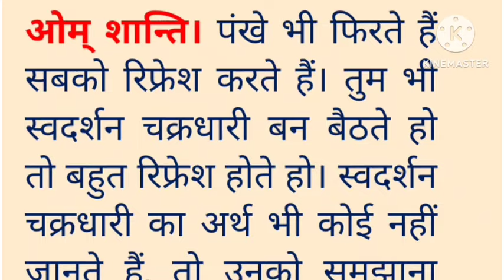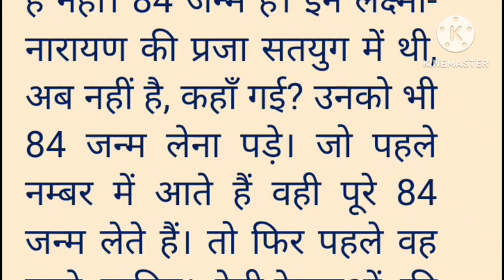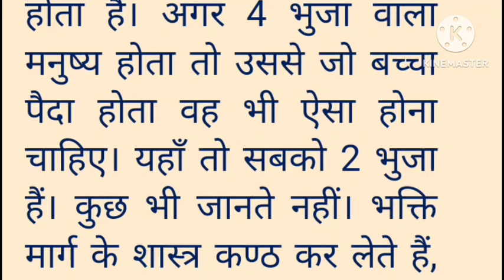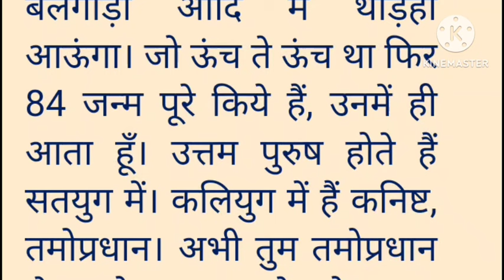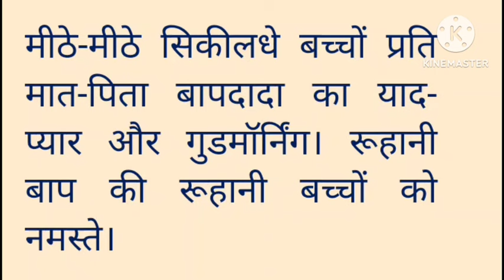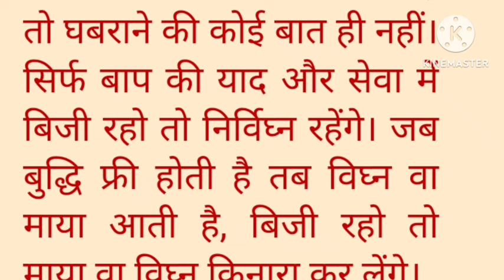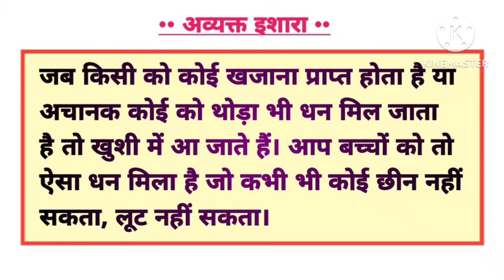Today murli with text/Aaj ki murli:04/05/2024